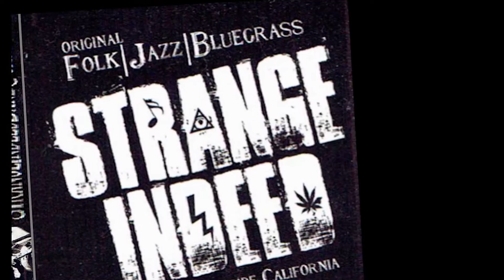Strange Indeed perform their original piece, gypsy queen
Strange Indeed  perform their copyrighted original song "Gypsy Queen"  at Magnolia Center Marketplace in Riverside, California on July 1st, 2016.

This video was taped at the request of and/or with the approval of the performer(s). It was created to educate the public in an effort to nurture the art of local live grassroots music in smaller intimate settings. (Local, Live, Loved.)